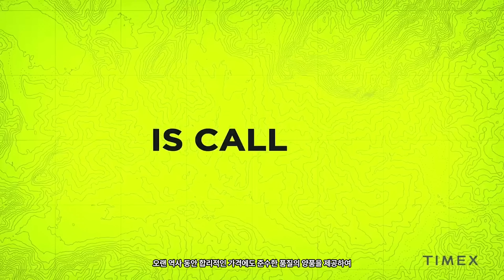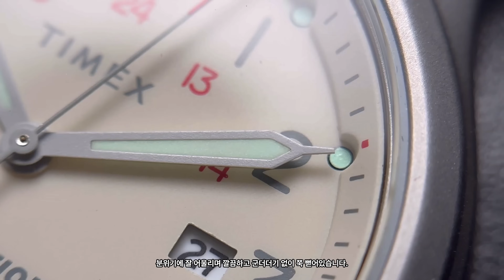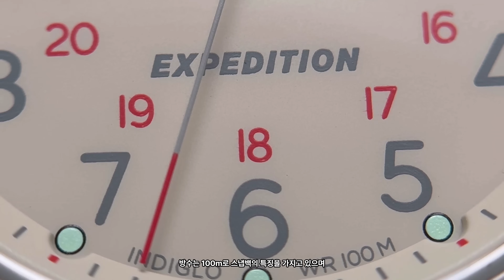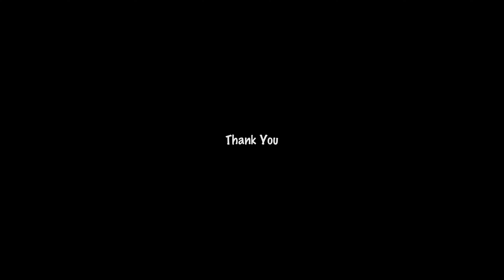이 가격이 정상이죠? 타이맥스 익스페디션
자막이 작습니다. 큰 자막이 필요하실 경우 유튜브 자체 자막 기능을 활성화 하시면 됩니다.

Timex Expedition North Sierra TW2W46800JR

구매링크

가격변동 있으며 $61.70이 가장 저렴한 것으로 압니다.

더타임트래블러&조마샵 콜라보레이션 Top Pics입니다
(커미션이 발생할 수 있습니다)

Music Credit
Track: End Of The Abyss by Aliaksei Yukhnevich